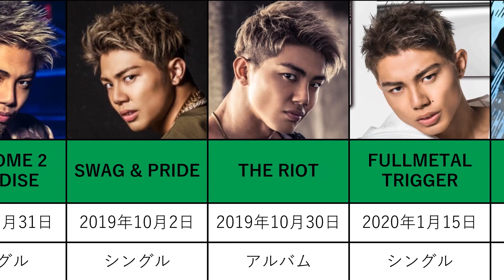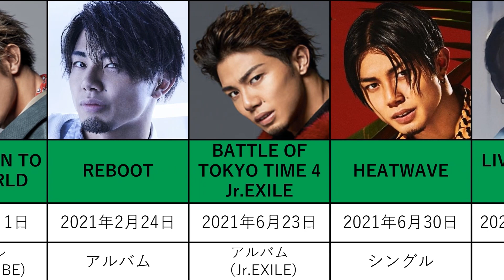《 デビューから現在までが丸わかり！？》武知海青 / アー写比較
今回はTHE RAMPAGEの武知海青のデビューから現在までのアーティスト写真の比較動画です。

武知海青
総勢16名からなるTHE RAMPAGE from EXILE TRIBEのパフォーマー。
2014年に開催した「EXILE PERFORMER BATTLE AUDITION」にて候補メンバーとして選出。
同年9月に開催した新木場STUDIO COASTでの武者修行ファイナルで、正式メンバーとなる。
2017年1月25日、1st SINGLE「Lightning」でメジャーデビュー。
ジャンルとしては、KRUMP/Jazzを得意とする。
2019年には、【SUMMER STYLE AWARD 2019 ROOKIE CHALLENGE CUP】のスタイリッシュガイ部門で総合優勝を獲得。